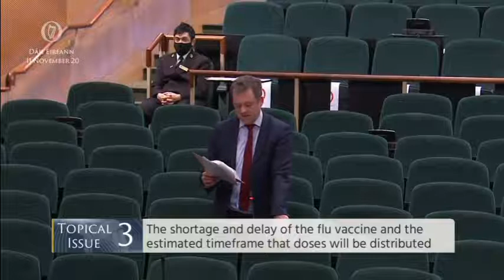Deputy Marc Ó Cathasaigh - speech from 11 Nov 2020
Dáil Éireann - 10-12 Nov 2020

Topical Issue:
The shortage and delay of the flu vaccine and the estimated timeframe that doses ill be distributed